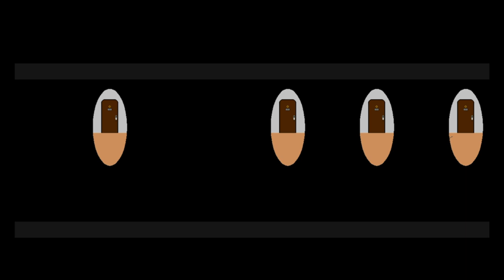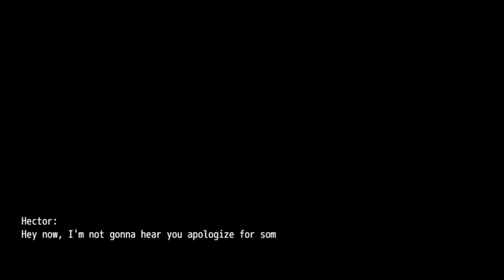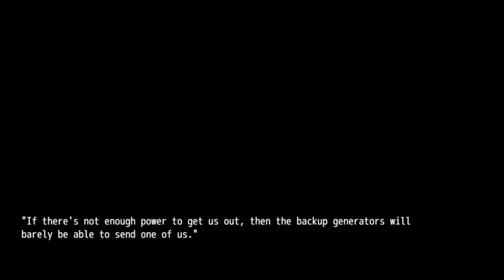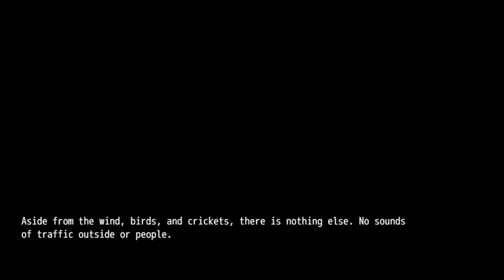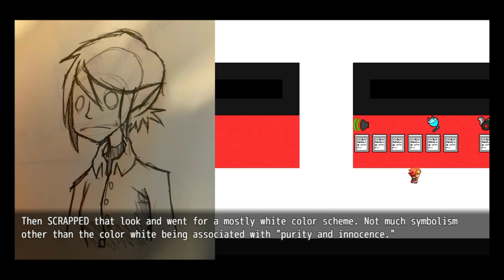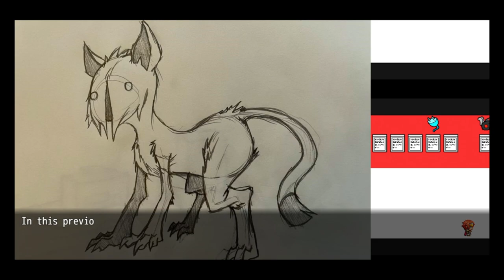Cute Monster girl explores SCP Facility | Our Way Down | Ending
In this game we spend time with a cute Monster girl and explore a creepy SCP Facility that might or might not be deadly. Video contains the ONLY ending

This video is made in the style of ManlyBadAssHero and Gronkh gameplay videos.